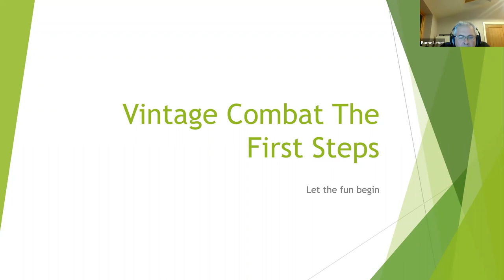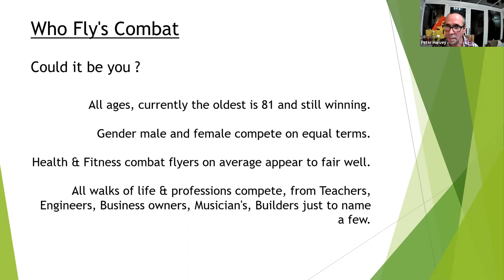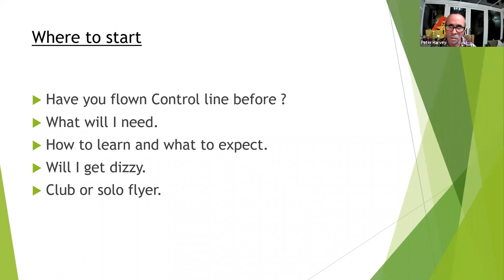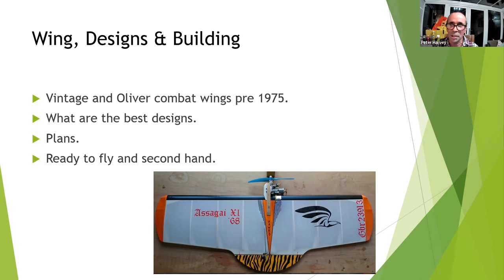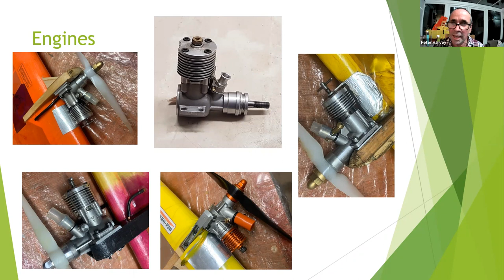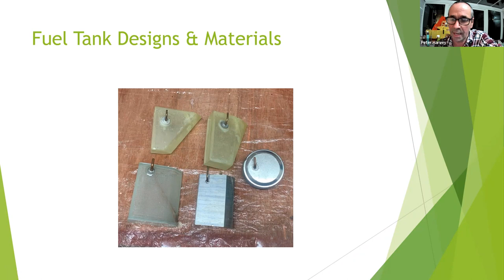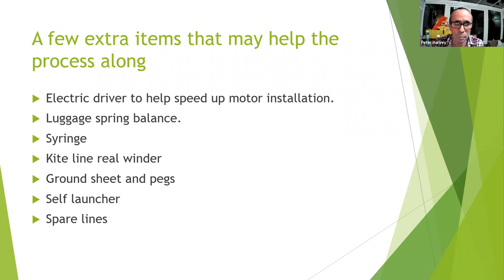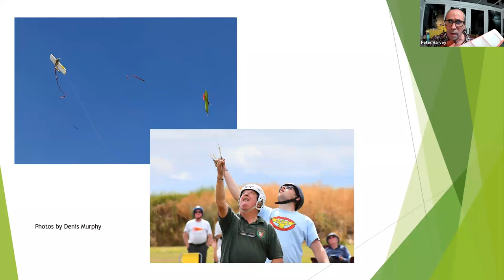In the Air Tonight - Vintage Control Line Combat, the first steps with Peter Harvey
Vintage Control Line Combat, the first steps. How to get started in C/L Combat and the lessons learnt over the past few seasons by Peter Harvey.

This presentation will give anyone whether they have flown control line before or not all the information required to get started and fly their first season of events. Topics covered will include, learning to fly control line to basic combat manoeuvres, airframes, lines and handles, looking after your engine and what to aim for in the future seasons.

Information Resources
Official website, Helpful tips, competition calendar plus much more.
FaceBook UK Combat Flyers Association and Tim Hobbins, FB groups offer a great community that will offer all the support you will need.
YouTube for building and flying tips.
BMFA website for control line rule book.

Suppliers
PAW Progress Aero Works, 2.5-3.2 TBR engines.

Control line Europe, T3 engine, tanks, line and accessories.

Mark Greenwood. Facebook messenger or ring 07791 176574
FORA J engine, Fora bell cranks and horns plus readymade lines, finger protectors. for more items.

Mick Lewis. Top quality Line, leading edges and kits.

AA Models. Line conditioning tool plus much more.

Yuvenko. F2e wings, handles and much more.

Tim Hobbins. Kits, plus much more, email Tim for a full list

Skycarft.ltd/index.html Diatex 1000 covering and shrinking dope.